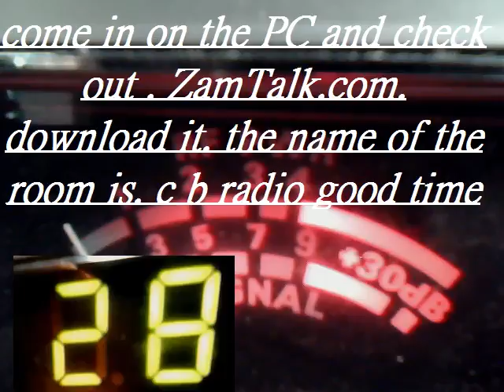Audioman288 & 266 & 218